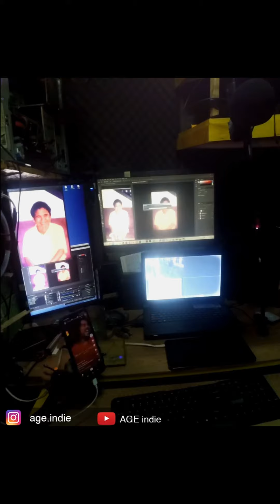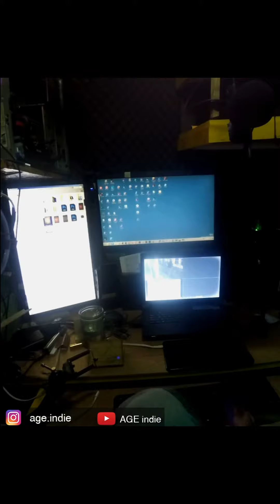Kalau Aku Sekarang Cerita ke Aku Yang Dulu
Dulu aku mau begini tapi ketika aku sudah begini malah keinget yang dulu-dulu, dasar si aku tuh